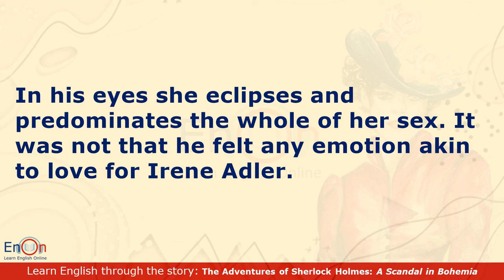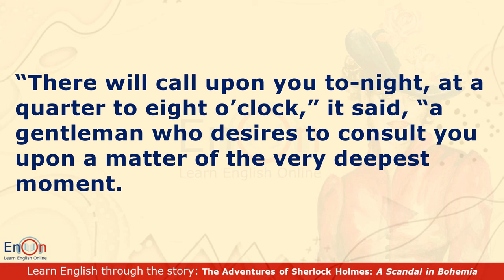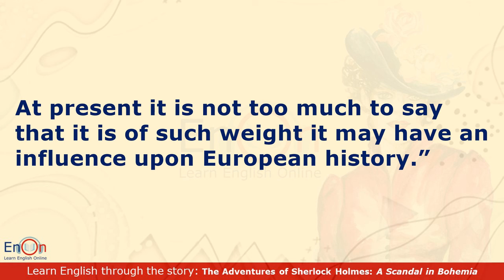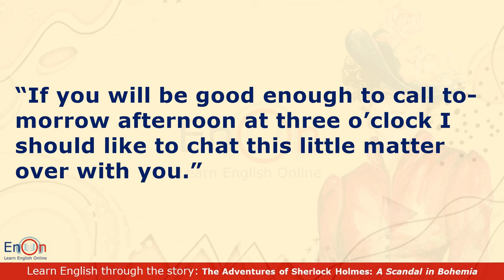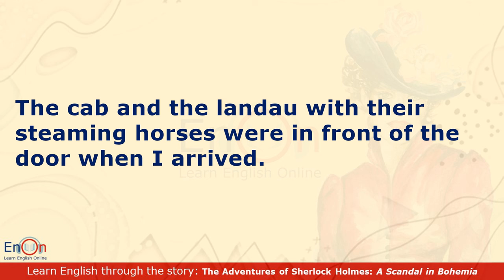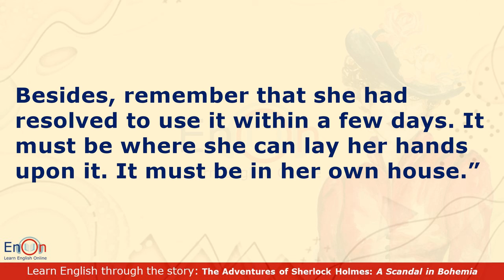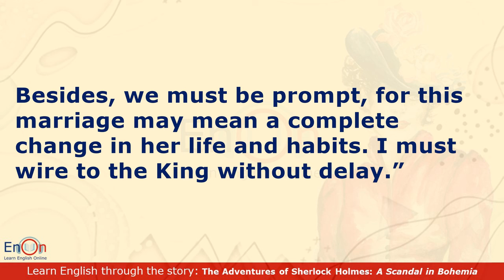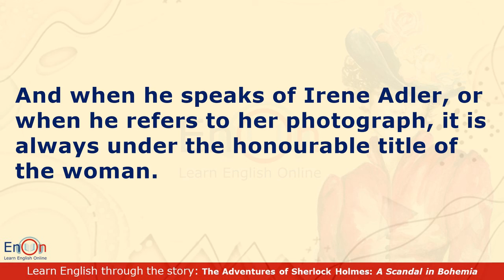Learn English through story level 7 ⭐ Subtitle ⭐ A Scandal in Bohemia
Learn English through the story "A Scandal in Bohemia"

This story is in the collection The Adventures of Sherlock Holmes written by Sir Arthur Conan Doyle.
There are 12 short stories in this collection.